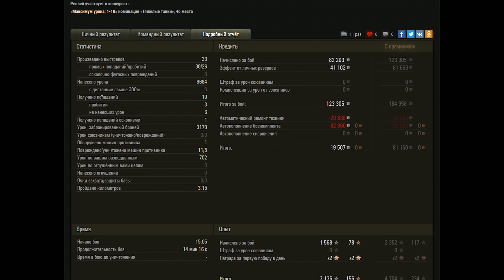ОФИГЕТЬ! НОВАЯ ИМБА ЗА БОНЫ! ПОТОРОПИСЬ, БЕРИ ПОКА ПРОДАЮТ! ИМБОВЫЕ ТАНКИ ЗА БОНЫ ВОТ world of tanks